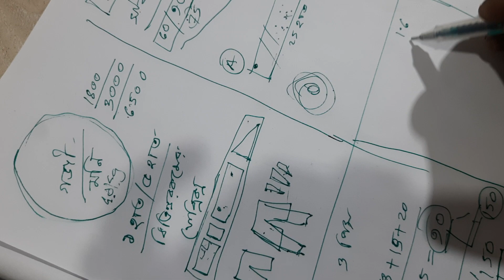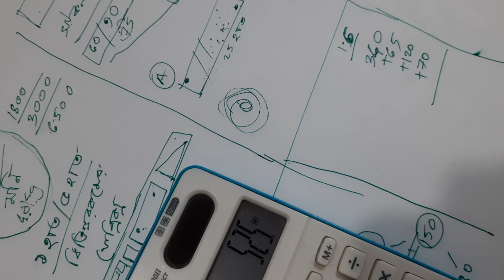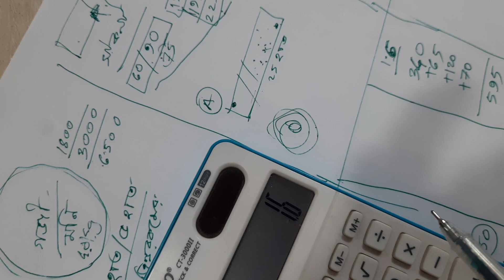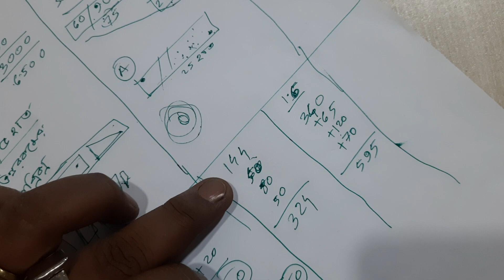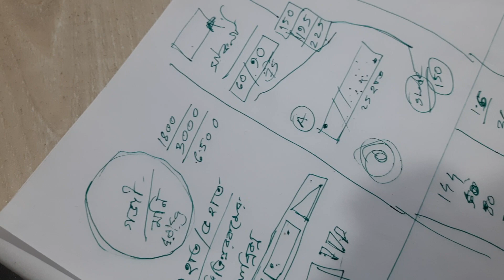পার্ট ১ | জিন্স প্যান্ট বানানোর খরচ আর ঝামেলা কতো? মন দিয়ে শিখুন সবকিছু | খানজ গ্লোবাল